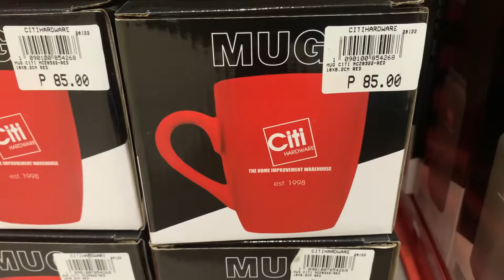Citi Hardware - VACUUM FLASK | Bossnai